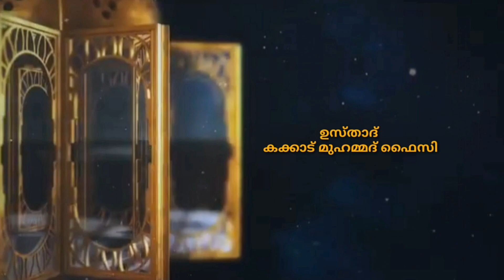SUFI JALAKAM_17 മതം നോക്കിയല്ല കോടതികൾ വിധി നടത്തേണ്ടത്. USTHAD KAKKAAD MUHAMMAD FAIZY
ഇസ്ലാമിന്റെ നീതി ന്യായ കോടതിയിൽ ആറു പതിറ്റാണ്ടു കാലം ചീഫ് ജസ്റ്റിസായി സേവനമനുഷ്ഠിച്ച ഒരു മഹാനായ ന്യായാധിപന്റെ കഥ കേൾക്കാം .
സ്വ ജന പക്ഷ പാതവും വർഗീയ ചേരി തിരിവുമെല്ലാം കോടതിയിൽ പോലും കൊടികുത്തി വാഴുന്ന ഇക്കാലത്തു ഇങ്ങനെയും ഒരു നീതി ന്യായ കോടതി ലോകത്തുണ്ടായിരുന്നു എന്ന് നമുക്കഭിമാനിക്കാം .
മഹാനുഭാവനായ  ശുറൈഹ് അൽ ഖാളി യുടെ ചരിത്രം ഉൾ പുളകിതമായി ഉസ്താദ് കക്കാട് മുഹമ്മദ് ഫൈസി പകർന്നു തരുന്നു .
Majestic Media